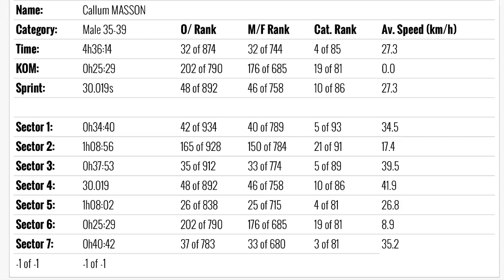L'Etape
A weekend at the L'Etape with Lemur